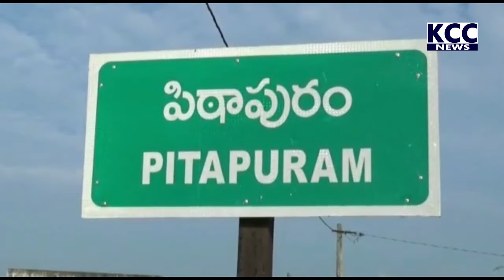PTP CONGRESS PRESS MEET || 07-01-2022 KCC NEWS